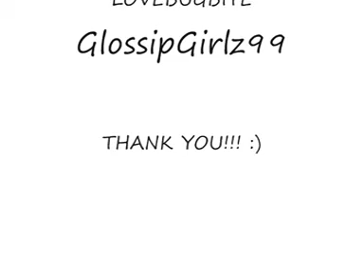A video that's not really a video :/ 9.10.2010 YTO Day 58